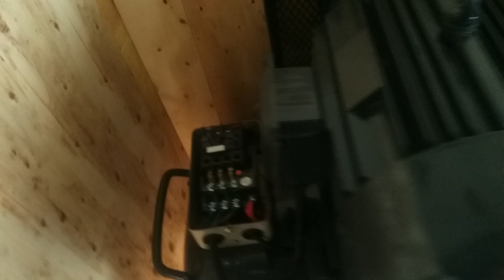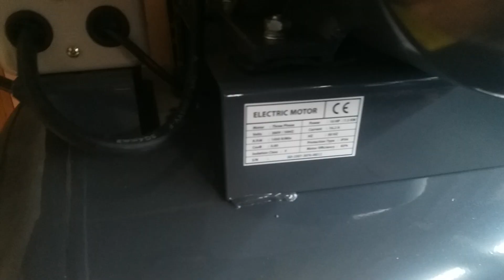Pemasangan Kontaktor 3 phase, kompresor listrik 10 HP,!! VBC 1200 - 3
Cara pasang kontaktor 3 phase kompresor, pemasangan kontaktor 3 phase dengan timer, bagimana caranya dan apa yang harus di lakukan...? mari lihat vidionya...? , instalasi listrik 3 phase.

kontaktor 3 phase.

cara pasang kontaktor 3 phase kompresor.

kompresor murah berkualitas

kompresor murah untuk cat mobil

kompresor murah untuk bengkel

cara memperbaiki otomatis kompresor angin

cara pasang kontaktor kompresor, rangkaian kontaktor kompresor

kontaktor kompresor 3 phase

kompresor listrik terbaik

kompresor listrik tidak mengisi angin

kompresor listrik mati saat panas

rekoemndasi kompresor untuk bengkel motor

kontaktor 3 phase.

cara pasang kontaktor 3 phase schneider , kontaktor mahal dan berkualitas